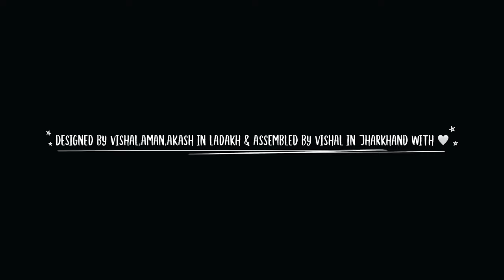Pre-Wedding Video | Gaurav & Rimil | Ladakh | Song : Aaina - The Body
Gaurav & Rimil

Location : Ladakh, India
Direction : Vishal, Aman & Akash
Videography & Editing by Vishal on iPhone 11.